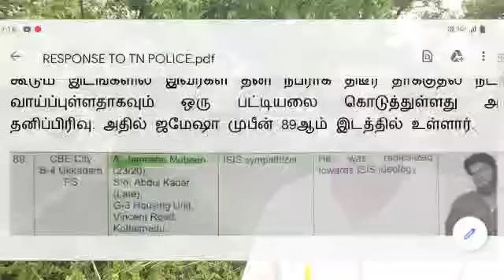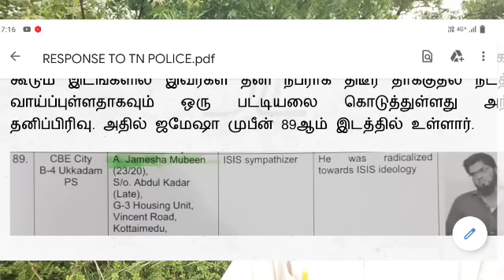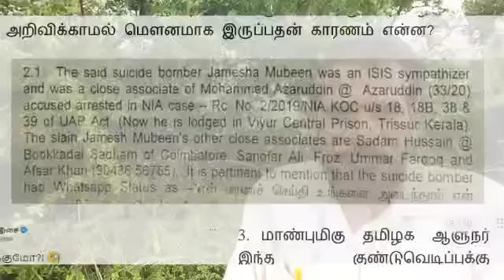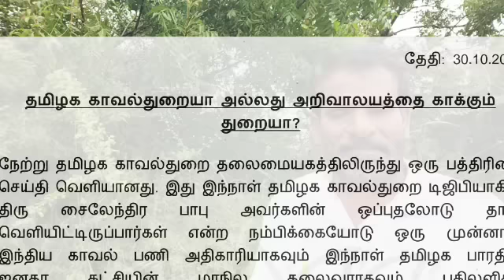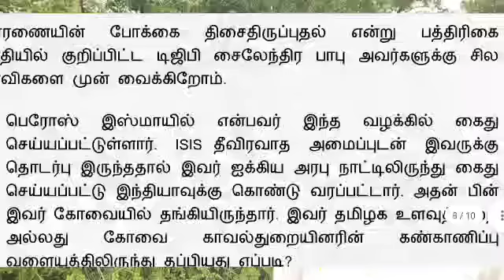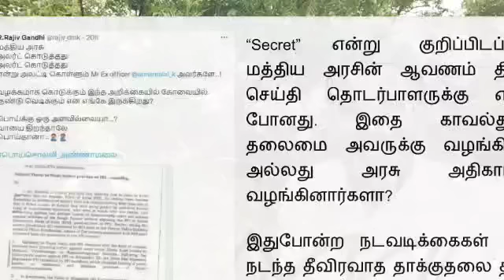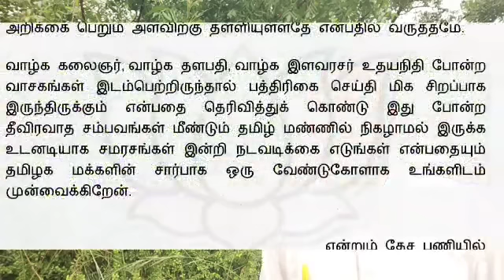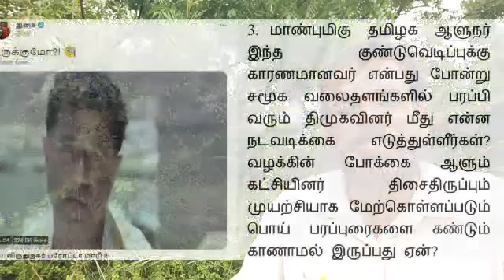முதல்வர் அதிர்ச்சி -மீண்டும் புதிய ஆதாரத்தை வெளியிட்ட அண்ணாமலை